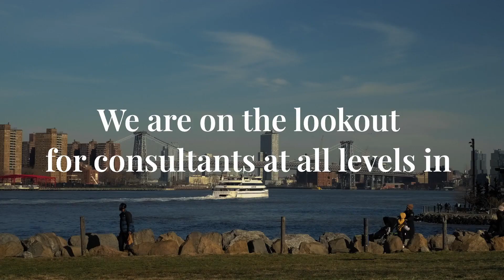Working at Sonder in 𝟑 words...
In this video hear from our New York consultants, and how they describe working at Sonder.

Sonder represents the fundamental truth that everyone has a story, no two individuals are the same, and we all take different paths to achieve our goals.

We are incredibly proud of the growth we have achieved and team culture we have built over the last six years.

We are now hiring across Sydney, New York and London to allow new individuals to be part of the action.

Discover our global opportunities here